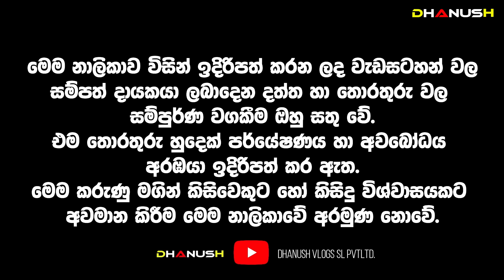මාර්තු 28න් පස්සේ මේ අය සුපිරි කෝටිපතියෝ වෙනවා! සුපිරි ධන ලාභ ලොතරැයි දිනුම්! අවුරුද්ද ජයට සමරන්න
මේ කොළයක් පර්ස් එකේ දාගත්තොත් සල්ලී ගලාගෙන එනවලු 😮 ධන ආකර්ෂණය කරගන්නා රහස් ක්‍රමයක් .
If you put this leaf in your purse, money will flow.
A secret method of attracting wealth

2024 Awurudu Lagna Palapala | 2024 ලග්න පලාපල | 2024 Yearly Horoscope | 2024 Horoscope |Monthly Horoscope | 2024 Lagna Palapala

Dhanush Adrushaymanaya_අදෘශ්‍යමානය#අදෘශ්‍යමානය#Srilanka#Adrushaymanaya
,danush vlogs